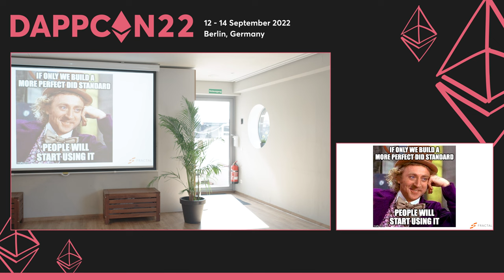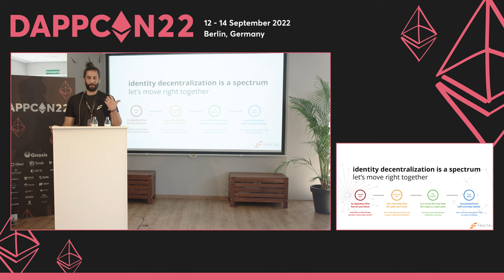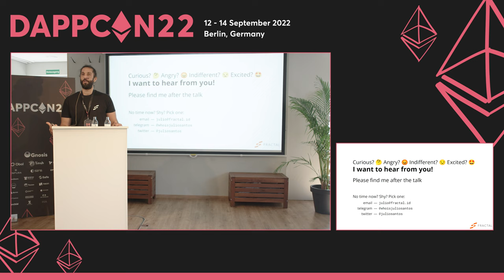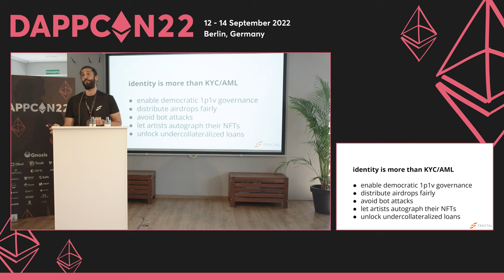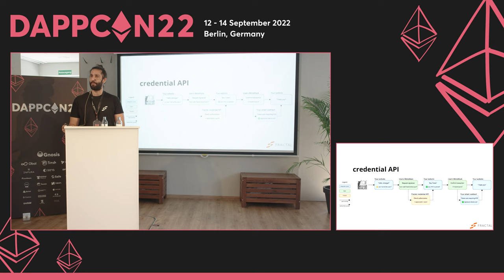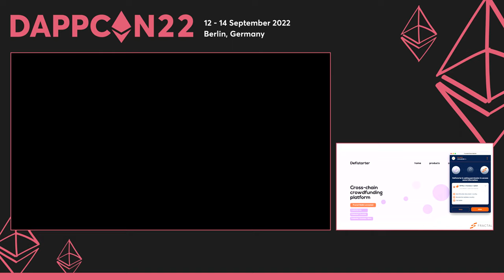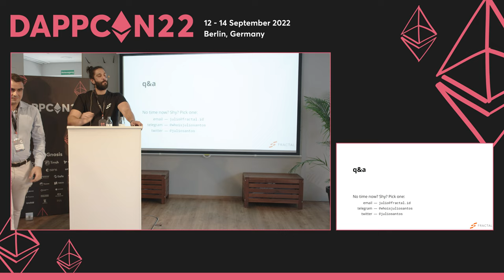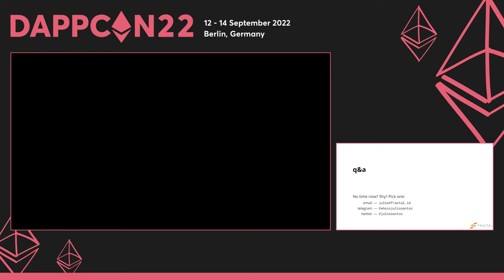DappCon22 : Day 1 - Identity For Web3: Privacy- Preserving Transaction Authorization, Julio Santos